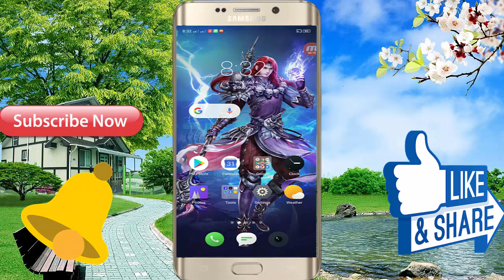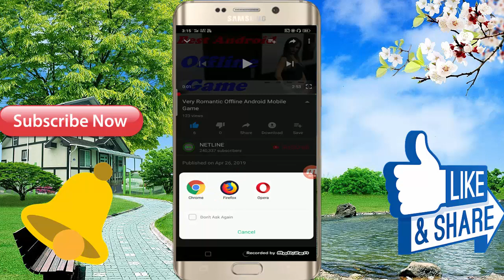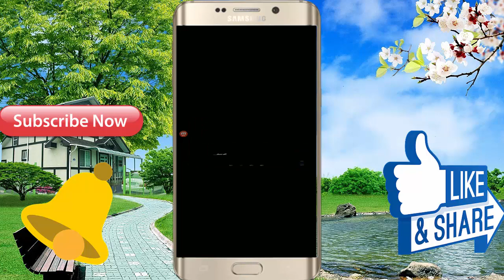New Updated Version Android Mobile Game \\ In Hindi Full Game Video